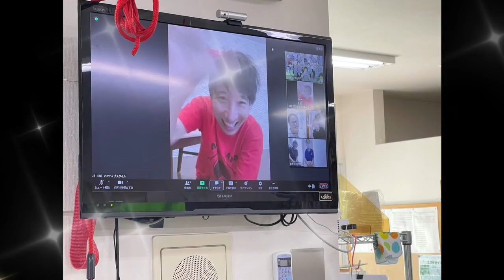【介護予防とコミュニティ活性化】新しいオンライン体操の取り組み